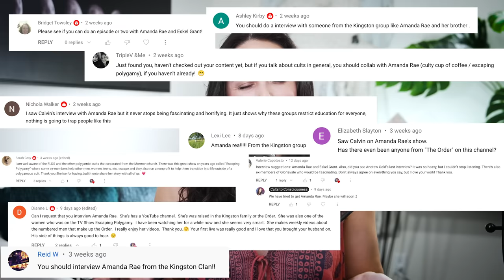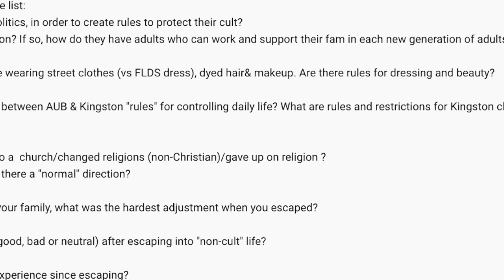THE ORDER Polygamy Cult: “My Dad’s 3rd Wife is His Half Sister”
"The Order" or the "Kingston Clan" is known for their incestuous practices of polygamy in an effort to keep their "bloodline pure". They are a fundamentalist branch of Mormonism in Salt Lake City where marrying 1st cousins and even half siblings is seen as perfectly fine. Amanda Rae, who was raised in this group, escaped at 17 and was seen on the TV show "Escaping Polygamy" helping others to do the same. Learn the ins and outs of this cult and why she so badly wanted out.

Chapter Markers:
00:00:00 Intro
00:03:41 She didn't know who her dad was...couldn't call him dad
00:04:21 The Kingston private school
00:05:30 Did the Kingston group split from the Warren Jeffs sect?
00:07:00 How the mainstream Mormons are "doing it wrong"
00:07:58 Shady banking
00:12:42 Deleted scene from "Escaping Polygamy" during her brother's escape
00:13:28 How her family cut her off when she left- Sad birthday story
00:15:15 Her enormous immediate family tree
00:18:04 How her mom feel about her children leaving The Order
00:19:25 Amanda's early views on polygamy
00:20:01 Her mom's struggles with being married to her sister's husband
00:21:11 How her spirituality influenced her decisions
00:22:38 She was assigned to marry her 1st cousin!!!
00:24:34 COMMENTER Q: Degree of information control?
00:26:58 COMMENTER Q: Most shocking thing after leaving The Order?
00:28:40 She unconsciously became a compulsive liar due to indoctrination
00:29:58 Her opinion on the outside world
00:31:53 Let's talk RULES
00:33:27 The origin of the racist teachings
00:37:41 Additional rules of "The Order"
00:38:58 They think being gay is made up.
00:40:57 What if you're a gay woman?
00:42:25 Do all the wives live in the same house?
00:44:36 COMMENTER Q: How to spot and/or help people in cults
00:46:58 How she can identify a Kingston
00:52:22 Polygamy in my OWN hometown??
00:55:17 Linda, Listen
00:55:42 RESOURCE: Holding Out Help
00:57:03 Find and support Amanda

Find Amanda!
Resource for help leaving polygamy